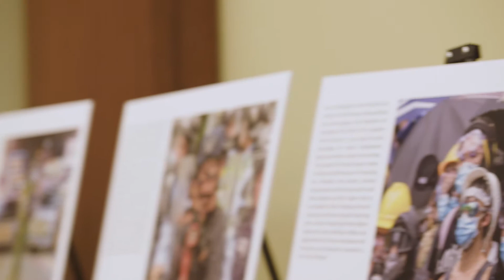Marion Smith at VOC's Hong Kong Human Rights Forum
Marion Smith is a civil society leader and expert in international affairs, and has been executive director of the Victims of Communism Memorial Foundation since March 2014. As Executive Director, he provides strategic leadership for VOC and spearheads its educational initiatives. He is also founding president of the Common Sense Society, an international foundation that promotes civic engagement, entrepreneurship, and leadership virtues among young professionals in the United States and Europe. His articles have appeared in publications including USA Today, The Hill, The Washington Post, The Wall Street Journal, and National Review.

The Forum featured a diverse group of voices from Hong Kong including student leaders, journalists, social workers, and artists sharing their experiences of being on the frontline of the struggle for Hong Kong's freedom as well as American observers and Members of Congress.